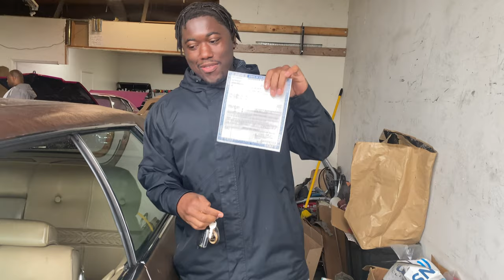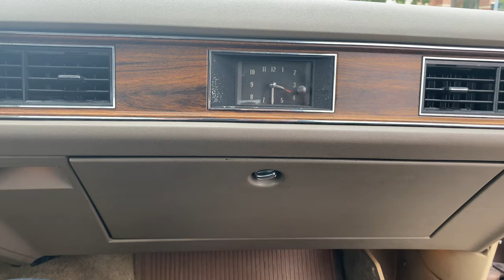MY BROTHER BOUGHT HIS DREAM CAR!! *1972 CADILLAC SEDAN DE VILLE*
IN THIS VIDEO, MY BROTHER FINALLY BUYS HIS DREAM CAR. THE 1972 CADILLAC SEDAN DE VILLE, HE'S BEEN DREAMING OF THIS MOMENT SINCE WE WAS KIDS. SO ITS ONLY RIGHT IF I GET IT ON FILM. BUT IN THIS VIDEO YOU WILL SEE HIM BUYING THE CAR AND ALSO A MINI CAR REVIEW AND HE ALSO GIVES US A SNEAK PEAK OF WHAT HE'S PLANNING ON DOING WITH THE CAR. I HOPE YOU GUYS ENJOY THIS VIDEO, I GOT A LOT MORE CONTENT ON THE WAY.